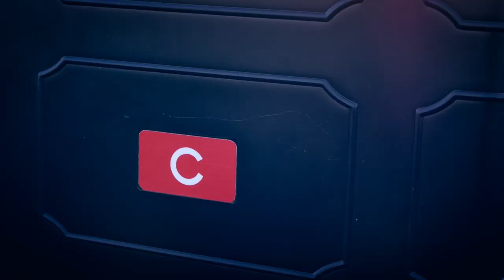Amazing Aerial Shots with Camtree FS-700 Advanced Camera Shoulder Rig Kit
For Amazon.com
For Ebay.com

Enjoy the video by Sebastien Pins.
Directed by: Sébastien Pins
Editing: Vincent Meilac
Cameraman: Simon Cramar
Sound: Luis Trinques
Calibration: Miléna Trivier